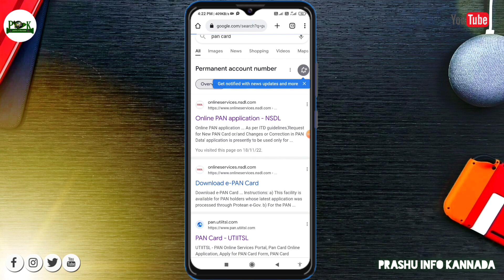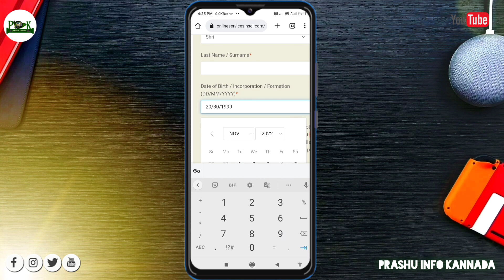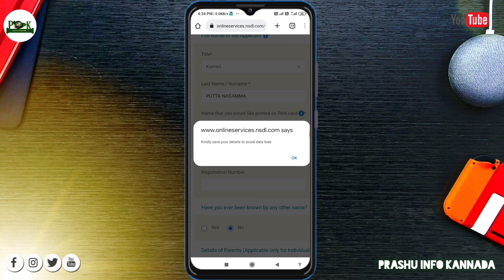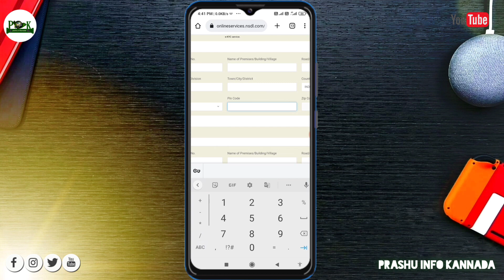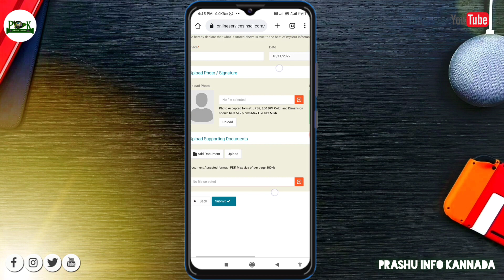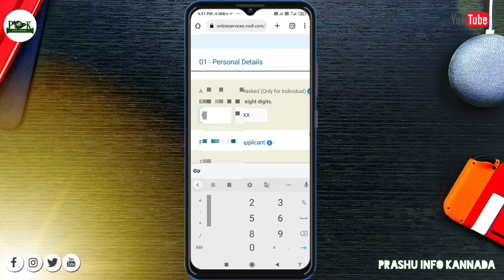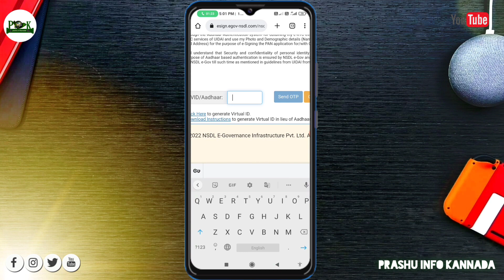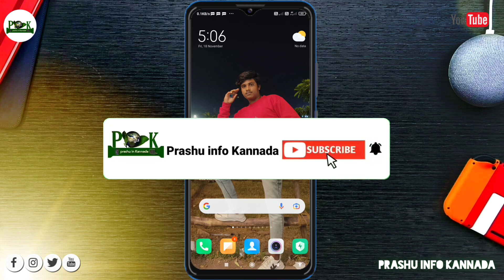ಹೊಸ ಪಾನ್ ಕಾರ್ಡ್ ಗೆ ಅರ್ಜಿ ಸಲ್ಲಿಸಿ ಕಾರ್ಡ್ ಪಡೆದುಕೊಳ್ಳಿ/how to apply PAN card/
If you Like the Content, Keep Supporting me for more videos.

 Prashu info Kannada

your question:-